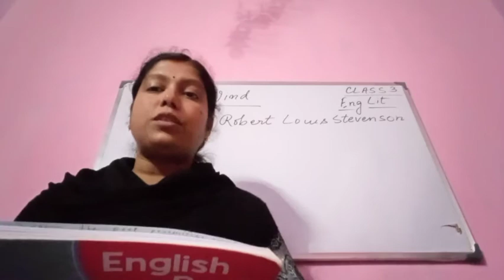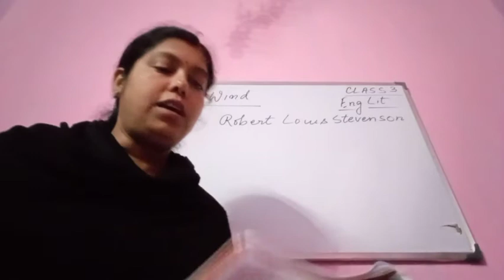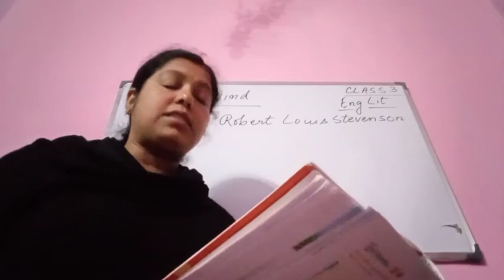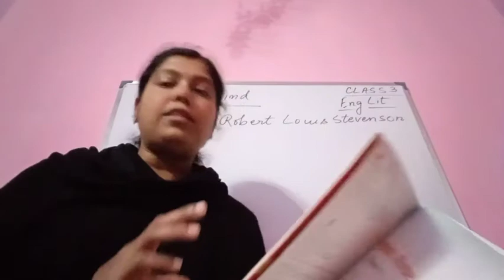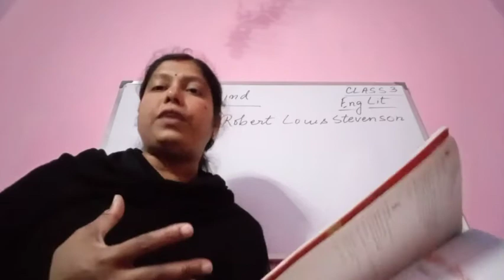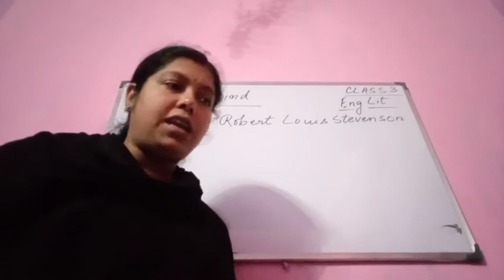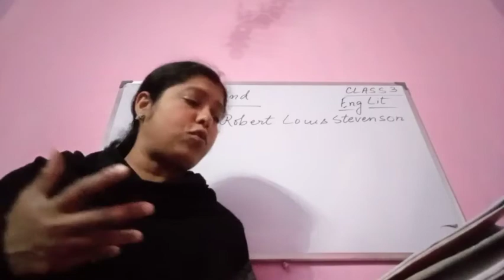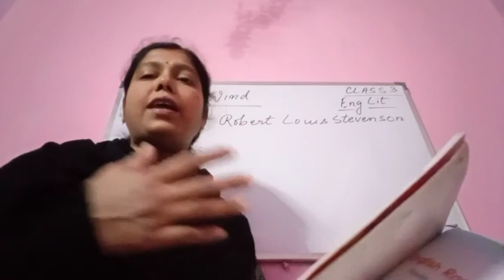Class 3, English Literature, Explained the poem ' The Wind '